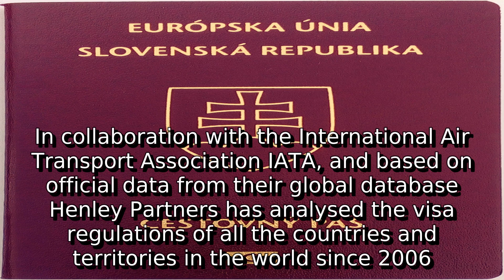Learn about henley passport index | what is iata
A detail information about what is iata. I do not own it. I just make video out of this so that some people get some help.